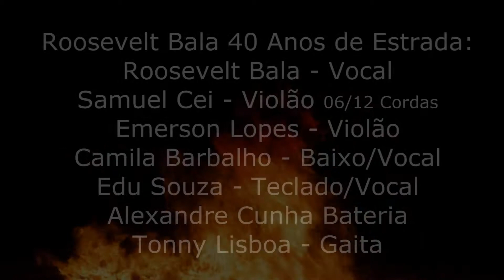Roosevelt Bala O Lixo Stress Roosevelt Bala 40 Anos de Estrada Teatro da Paz Belém PA